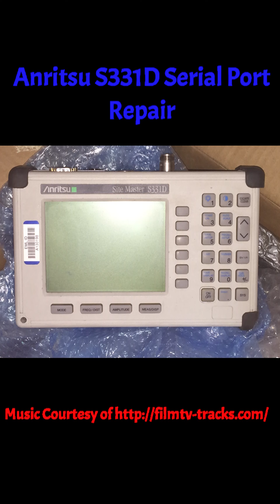Anritsu S331D Port Replacement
Your visit today is greatly appreciated.
Put these pics together to create a short clip.
This is a piece of testing equipment.  That port is what would be used to connect the device to a computer to gather the results.  Client could not find any support and happen to reach out to see if I could give it a try.  Took a while to find the port.  I did order 2 different ones.  they each had slight differences.  One of them was a perfect match.

Feeling Generous? Here is a link to my Tip

IFIXIT Pledge!
"I  will learn to fix things I didn’t think I could.
I will buy things that are built to last.
I will fight for our right to repair.
And I will share what I learn along the way."